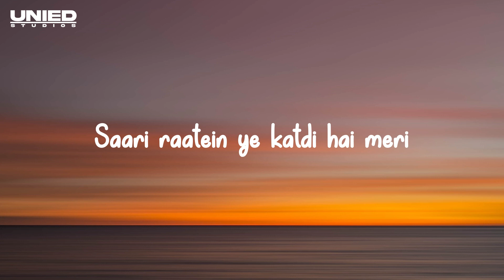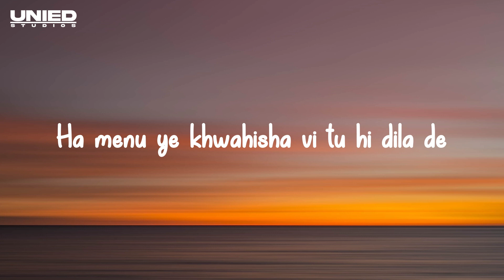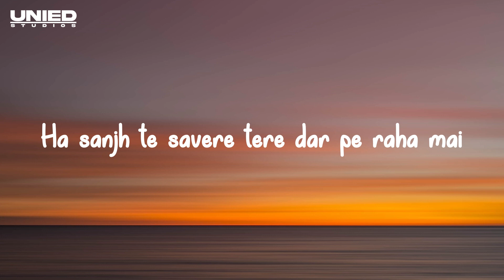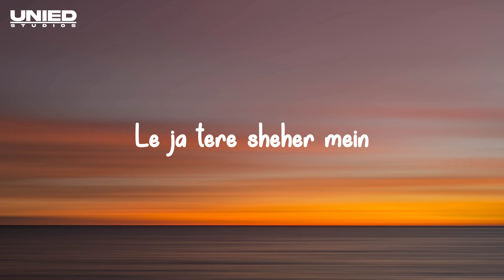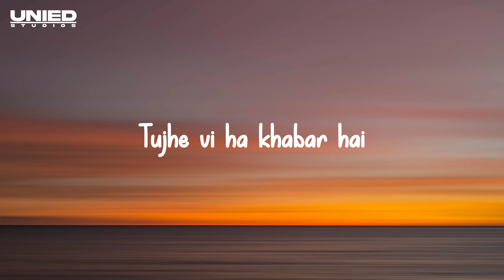MITRAZ -Raatein | Lyrical Video | Unied Studios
I made this video for my love ❤

Lyrics -

Saari raatein ye katdi hai meri
Tujhe vi ha khabar hai
Fariyadein kara vi mai duayein
Le ja tere sheher mein

Ha menu ye khwahisha vi tu hi dila de
Dila de maahiya
Ha sanjh te savere tere dar pe raha mai
Raha mai maahiya

Ha thoda pyar de dona
Ye pyar de dona
Mujhe ye pyar de dona
Pyaar de dona

Tu hi to bata tera pata haa
Tujhme guma tujhme mila

Dila de maahiya
Raha mai maahiya

Pyaar de dona

Keeping you on top of the hottest music trends 🔥